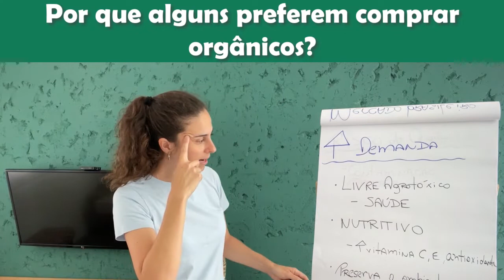Por que as pessoas preferem orgânicos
O consumo, produção e financiamento de produtos orgânicos, vai muito além da saúde!